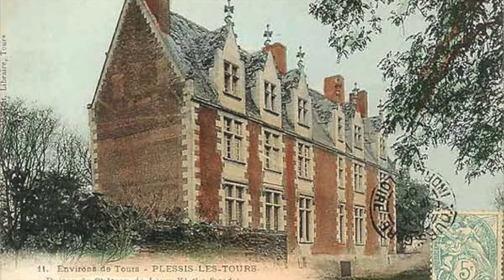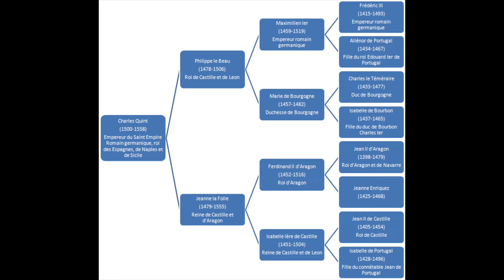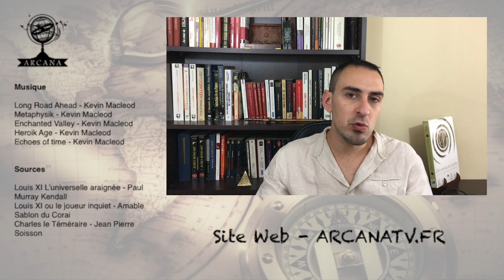La France de Louis XI contre la Bourgogne de Charles de Téméraire - Histoire de France épisode 7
Le Roi Louis 11 succède à son père Charles 7 et mettra définitivement fin aux querelles de la guerre de 100 ans, mais la phase la plus marquante de son règne fut sa lutte avec Charles le téméraire le seigneur bourguignon.

0:00 Introduction
1:12 Jeanne d'Arc
1:53 Agnès Sorel 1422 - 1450
2:58 Philippe le Bon Duc de Bourgogne : 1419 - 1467
3:47 LOUIS XI LE POUVOIR FRACASSE
5:58 Charles de Téméraire
6:57 Charles Duc de Berry
8:22 Frédéric III
10:02 Charles VIII
11:11 Anne de Beaujeu
11:19 Louis d'Orléans
11:34 Anne de Bretagne 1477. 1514